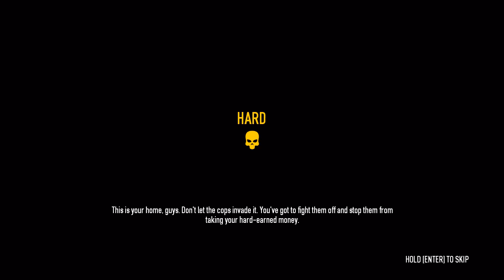Safehouse Raid - Payday 2 - Fox.Mind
The safehouse is under attack! Your hard earnded cash and hold on.

I acually thought that I would have to go around and aid the other heisters in defending the safehouse instead of defending a money pile